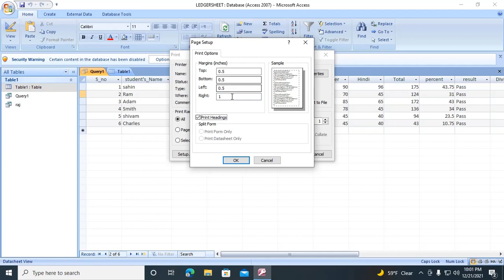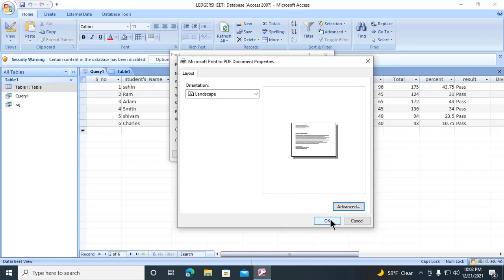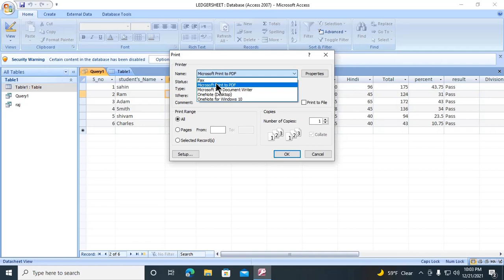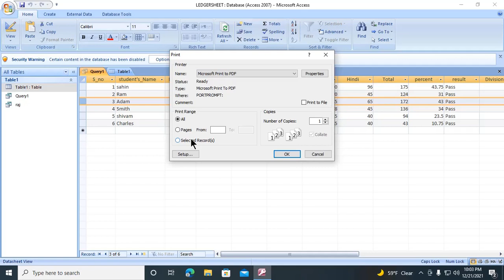How To Print MS Access Database ||एमएस एक्सेस डेटाबेस को प्रिंट करना सीखें || CMC IT PROGRAM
Hi Friends,
In this tutorial we learn what is database, how to set margins, orientation, paper size of ms access database, how to print database, records and database objects.
नमस्कार दोस्तों,
इस ट्यूटोरियल में हम सीखते हैं कि डेटाबेस क्या है, मार्जिन कैसे सेट करें, ओरिएंटेशन, एमएस एक्सेस डेटाबेस का पेपर साइज, डेटाबेस कैसे प्रिंट करें, एमएस एक्सेस में रिकॉर्ड और डेटाबेस ऑब्जेक्ट प्रिंटिंग कैसे करें।

ms access,
database
how to print ms access database
office 365
microsoft access database
access database
ms access tutorial
access tutorial
microsoft access tutorial
create database in access
how to print database
access 2019
paging with access database
ms access file print
how to print ms access print file
microsoft access
access